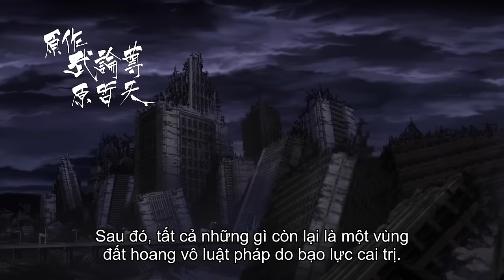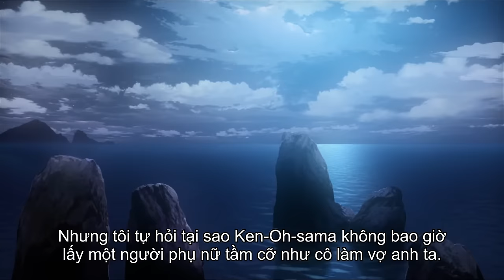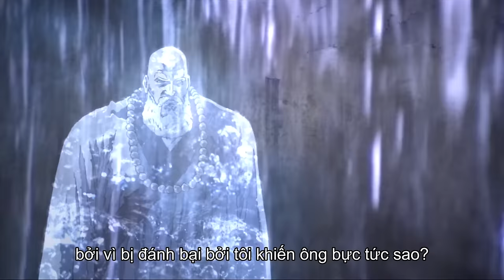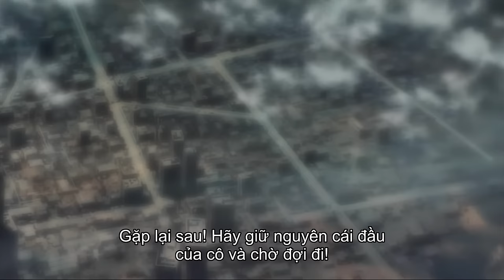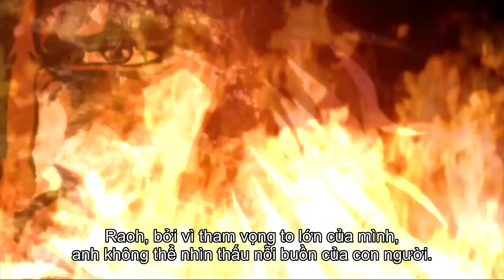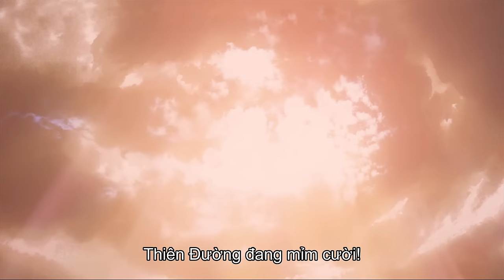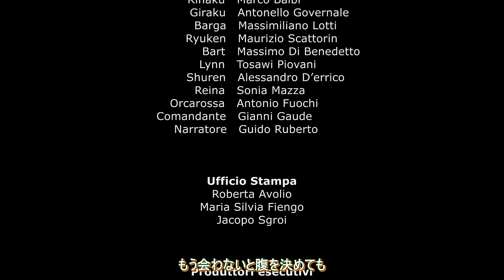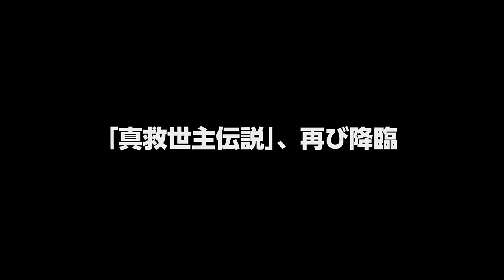Bắc Đẩu Thần Quyền 3 | Hokuto No Ken 3: The Legend Of Raoh, Fierce Fight (2007) [Vietsub]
Phần thứ 3 trong loạt anime Fist of the North Star: The Legends of the True Savior

Bắc Đẩu Thần Quyền Movie 2: Raō Den Gekitō no Shō

Legend of Raoh: Chapter of Fierce Fight (ラ オ ウ 伝 激 闘 の 章, Raō Den Gekitō no Shō) là bộ phim dài thứ hai trong loạt phim này, được phát hành tại các rạp Nhật Bản vào ngày 28 tháng 4 năm 2007. Nobuaki Kakuda lồng tiếng cho nhân vật Akashachi Cướp biển. Để thúc đẩy việc phát hành bộ phim, một lễ tang giả cho Raoh đã được tổ chức tại Koyasan Tokyo Betsuin trong mười ngày, bắt đầu từ ngày 10 tháng 4 năm 2007. Shinji Tanimura làm giám đốc tang lễ, trong khi Takashi Ukaji đọc diễn văn tưởng niệm. Gần 3.000 người hâm mộ đã tham dự sự kiện này. Bộ phim này thu về 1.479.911 đô la tại phòng vé Nhật Bản.

Bộ phim phỏng theo cốt truyện Last Nanto General từ manga, mô tả trận chiến cuối cùng giữa Kenshiro và Raoh dẫn đến việc Kenshiro trở thành người kế vị Bắc Đẩu Thần Quyền. Một số sự kiện trong manga đã bị loại khỏi phim (chẳng hạn như cuộc chiến của Raoh với Juza) trong khi những sự kiện khác đã được thay đổi hoặc mở rộng. Nội dung mới về trận chiến cuối cùng từ góc nhìn của Raoh đã được thêm vào. Bộ phim này là phần tiếp theo của bộ phim đầu tiên trong loạt phim, giới thiệu mối quan hệ của Raoh và Reina, lần này đưa nó đến hồi kết.

Legend of Raoh: Chapter of Fierce Fight

Legend of Raoh: Chapter of Fierce Fight (ラオウ伝 激闘の章, Raō Den Gekitō no Shō) is the second feature-length film in this series, released in Japanese theaters on April 28, 2007. Nobuaki Kakuda voices the character of Akashachi the Pirate. To promote the release of the film, a mock funeral for Raoh was held at the Koyasan Tokyo Betsuin for ten days, beginning on April 10, 2007. Shinji Tanimura served as the funeral director, while Takashi Ukaji gave the memorial address. Nearly 3,000 fans attended the event. This film grossed $1,479,911 at the Japanese box office.

The film adapts the Last Nanto General story arc from the manga, depicting the final battle between Kenshiro and Raoh that led to Kenshiro becoming the successor of Hokuto Shinken. Some events from the manga have been excluded from the movie (such as Raoh's fight with Juza) whereas others have been altered or expanded. New content featuring the final battle from Raoh's perspective have been added. This film serves as the follow-up to the first film in the series, which introduced Raoh and Reina's relationship, this time bringing it to a conclusion.

Mình làm vì đam mê nên bạn nào thích và muốn donate cho mình có thể donate qua STK:
Vietcombank: 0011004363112 (Bùi Huy Hoàng)
Vietinbank: 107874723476 (Bùi Huy Hoàng)